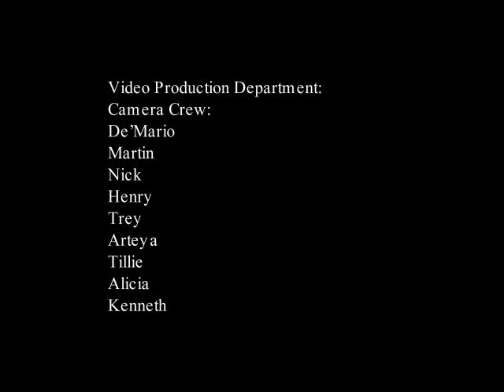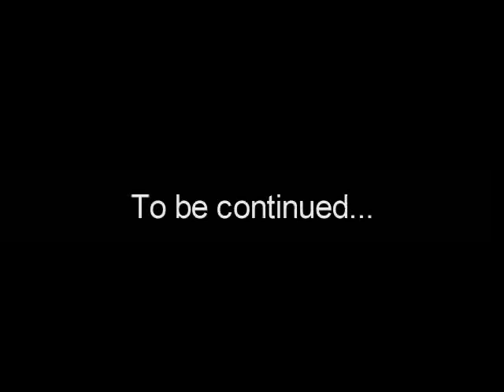Camp Eithel Praise & Worship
This is old school, the way it used to be in the counrty! Th